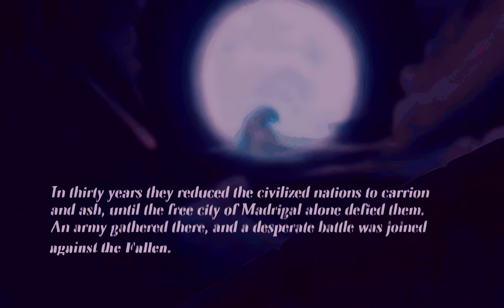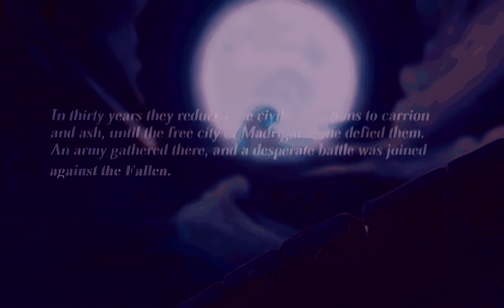00prolog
MYTH: THE FALLEN LORDS (1997) Developed by Bungie Studios. Taken from the original disc , decrypted, and filtered with ESRGAN for HD displays.